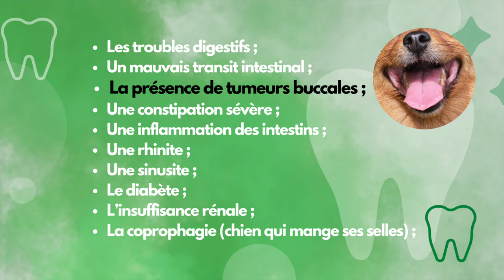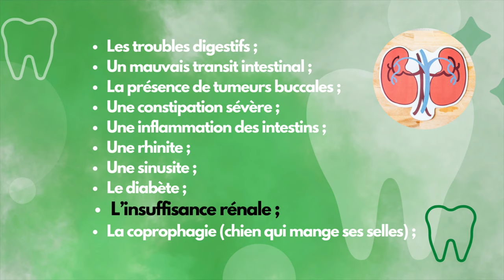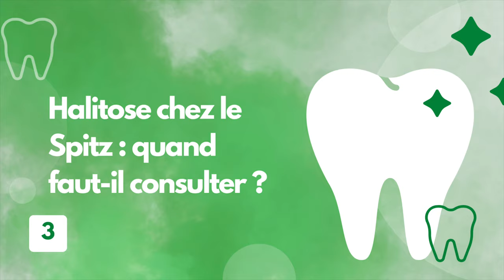🐶 Que faire si mon Spitz a une mauvaise haleine ? 🐾 : ✦ 100%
ℹ️ INFOS SUR LA VIDÉO ℹ️

Dans cette vidéo je souhaite vous donner quelques conseils de grand-mères pour les Spitz qui ont des problèmes de bouche, de mauvaises odeurs, mauvaise haleine.
Je t'expliquerais également pourquoi un chien sent mauvais de la bouche, et quelles sont les causes d'une mauvaise haleine.

00:00 Introduction
00:17 Pourquoi mon Spitz a t-il mauvaise haleine ?
1:09 Comment faire pour soigner et prévenir de la mauvaise haleine ?
3:59 Halitose chez le Spitz : Quand faut-il consulter ?
4:19 Conclusion

      👋 BIENVENUE DANS L’UNIVERS DES POMERANIANS ! 🤗

                                    🧐 QUI SUIS-JE ? 🔍

          🎉 DE NOUVELLES VIDÉOS CHAQUE SEMAINE 🎉